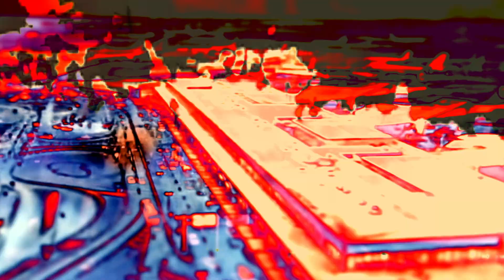MDD - Crushed [HANDS D262]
MDD - Reverse The Contrast - HANDS
cd (HANDS D262)